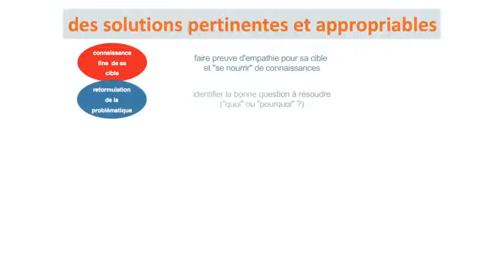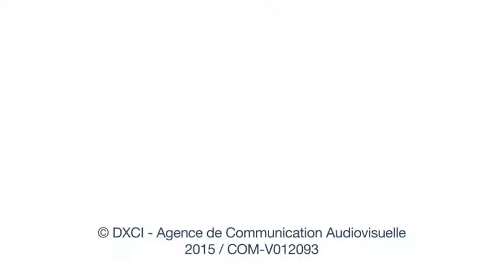L'innovation et la conduite du changement par le design thinking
Pourquoi le design thinking est-il particulièrement pertinent à notre époque?
Qu'est-ce que le design thinking apporte à la démarche traditionnelle de conduite du changement?